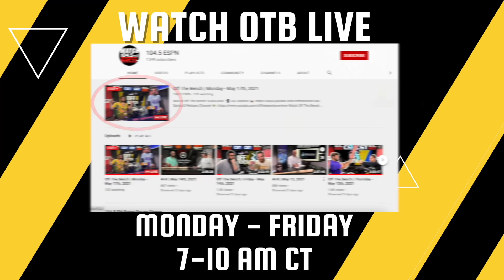Will Wade is FIRED UP about this year's LSU Basketball team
Head LSU Basketball Coach Will Wade joined Off The Bench to recap LSU's win over Kentucky, previews matchup vs Tennessee, and his expectations for this year's LSU team.

Listen to Off The Bench on our On Demand page here 🎧